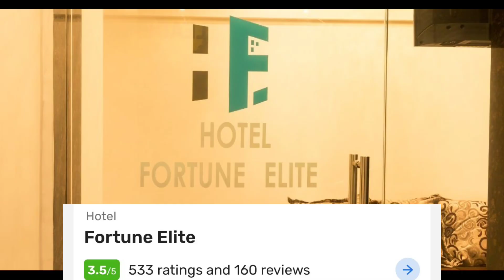BEST UNMARRIED COUPLE HOTEL IN JOGESHWARI MUMBAI BEST BUDGET HOTEL IN JOGESHWARI SAFE COUPLE HOTEL